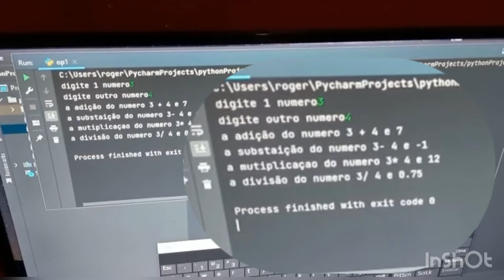Programando usando o Colibri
Com o Colibri, mouse de cabeça é possível da TiX para pessoas com limitação motoras, é possível fazer qualquer coisa que você faria usando um teclado e mouse convencionais.

E quem nos mostra isso é o Mikael, nosso "piloto de testes" e primeiro usuário do Colibri, que nesse vídeo está programando.

E conta com a ajuda da sua super equipe: a auxiliar Maria (sua irmã), a ajudante Priscila (sua mãe) e o cinegrafista Roger (seu pai).

ParaTodosVerem Vídeo mostrando o menino Mikael sentado a frente de uma TV e ele a controla usando o mouse de cabeça Colibri, um pequeno dispositivo verde preso a seus óculos. Na tela da TV aparece um programa desenvolvido por ele que efetua operações matemáticas, como narra seu pai que está gravando o vídeo. Ele está na sala de sua casa e também aparecem no vídeo sua mãe e sua irmã.